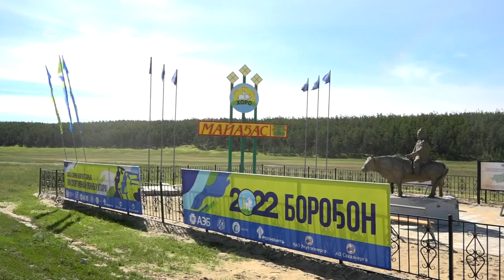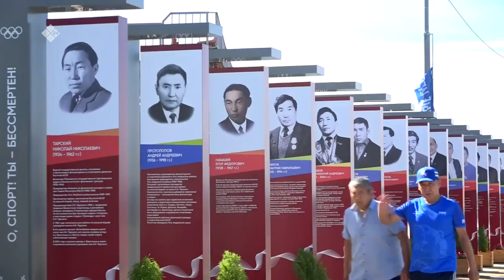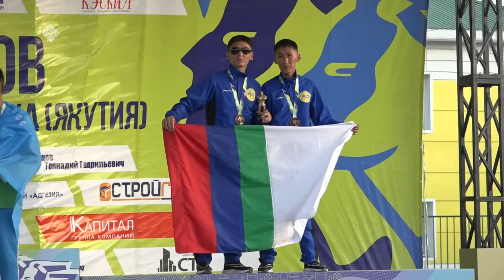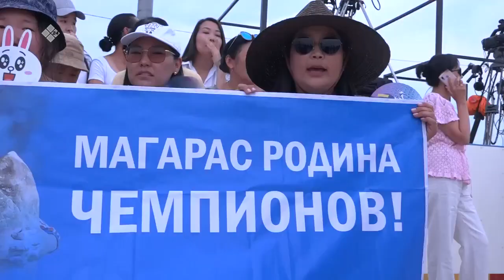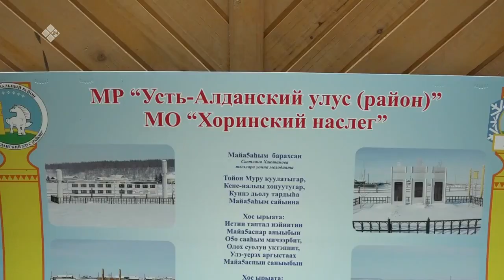«Дойдум дьоно» биэриигэ: Чыпчаал суолунан Мүрүгэ. Горнай улууһа (25.07.22)